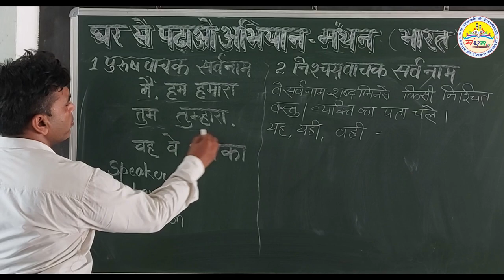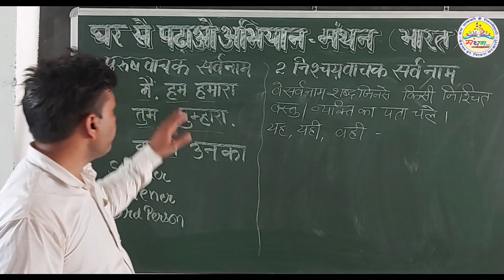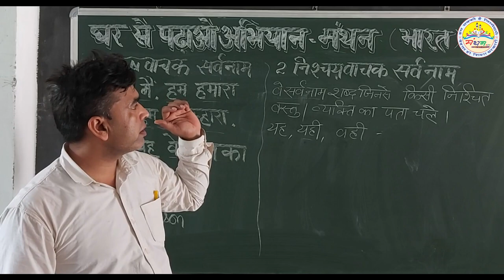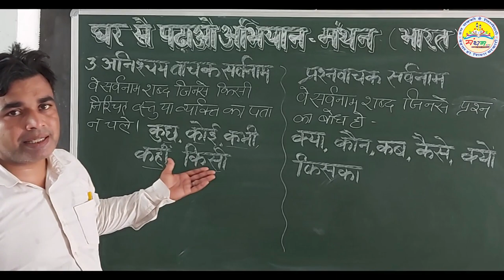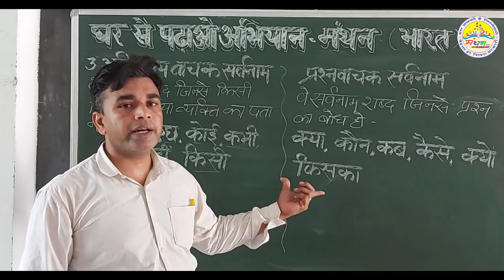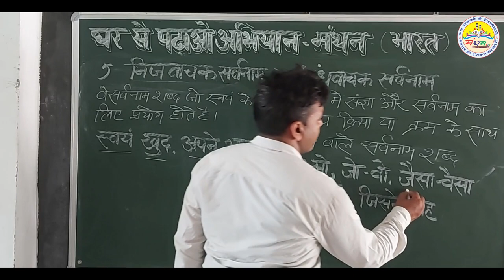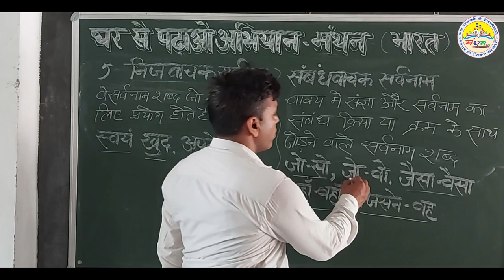सर्वनाम के भेद